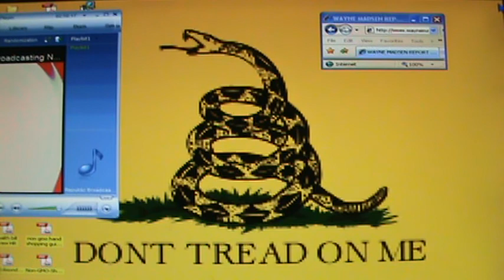Wayne Madsen Report Part 10 April 10th 2011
Mr. Madsen is back in this last segment of the evening with his guests Andrew Kreig of the Justice Integrity Project and John Edward Hurley The Head of the McClinton Group at the National Press club.  They are doing a round table tonight.  Look at the tags.  They go over a lot of issues tonight but the main item on the board is what goes on in Washington.  They give there pick for who they think is going to be President in 2012.  How the town works.  What I mean by "works" is how they all work to SCREW everyone!  Excellent show tonight!  A must listen!